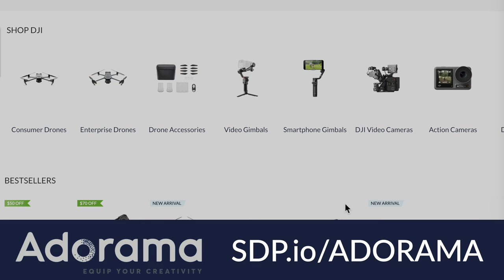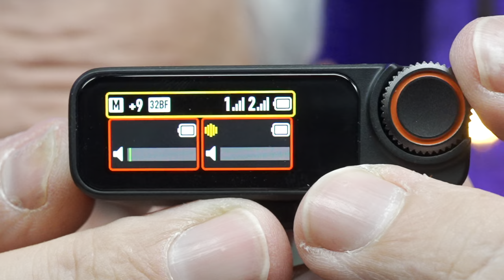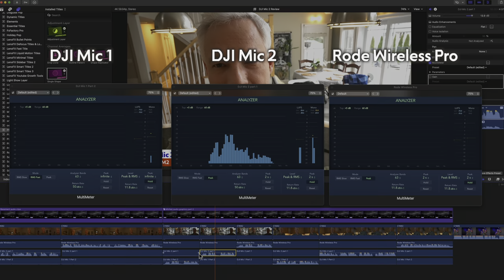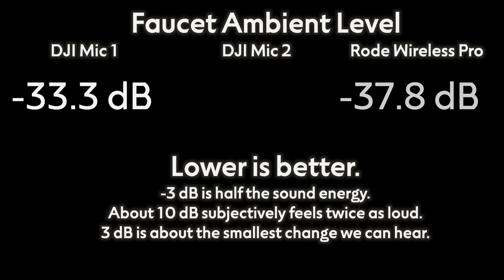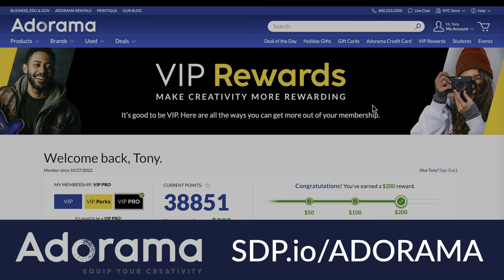DJI Mic 2 vs Rode Wireless Pro & DJI Mic 1: Review & Audio Quality Test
to buy your cameras, lenses & more!

Tony Northrup review's the best microphone for creators, youtubers, vloggers, or just about anyone who needs to record one or two people on camera: The DJI Mic 2. This system supports up to two wireless mics which can be clipped directly to your shirt or held with a magnet through your clothing. You can also attach a separate lapel microphone so the mics themselves aren't as visible on camera.

Tony compares them to the original DJI Mics. The new mics offer noticeably improved audio quality with greater dynamic range and better cancellation of background noise. The new DJI Mic 2 also supports 32-bit float audio with internal recording, which is great if you need to recover talent who shouts. The new receiver also has a nice dial, and the transmitters/mics can connect directly to the DJI Osmo Pocket 3 or smartphones & computers via Bluetooth.

Tony also compares the DJI Mic 2 to the Rode Wireless Pro mics. Compared to the DJI Mic 2, the Rode Wireless Pro mics are significantly larger. The user interface is clumsier, without a front- or rear-facing screen nor a touchscreen. The Rode mics have good bassy sound, however.

0:00 Introduction
1:57 DJI Mic 2 Case & Receiver Design
5:19 DJI Mic 1 Case & Receiver Design
6:24 Rode Wireless Pro Case & Receiver Design
8:36 Transmitter / Microphone Design
10:26 Using DJI Mic 2 with Pocket 3
10:36 DJI Mic 2 User Interface
11:36 Recording Two People At Once
11:55 Using a Safety Channel to Avoid Clipping
13:23 Range/Distance Test
13:54 Audio Quality Test
16:43 Lavalier Mic vs Internal Mic Audio Test
16:56 Summary
17:40 Tony's Wishlist for DJI Mic 3